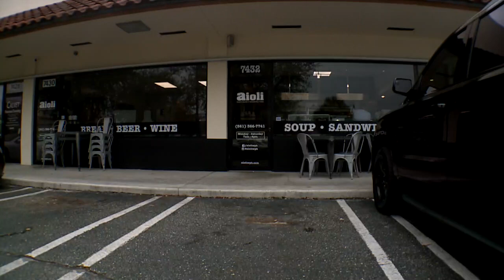"We're still struggling"